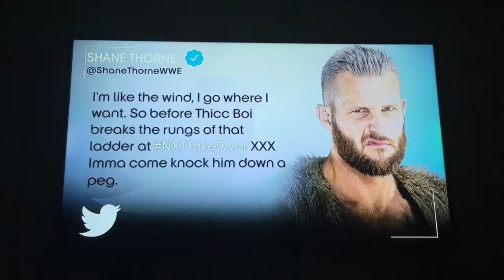Shane Thorne NXT Entrance - NXT August 5 2020